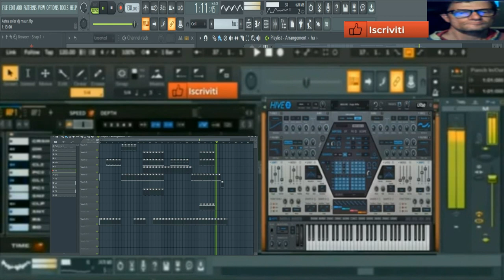GIovanni mauri Astra Solar (vst hive 2 hue )flstudio 31 performance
vst usato per composizione hive 2  hue
nome del brano Astra solar